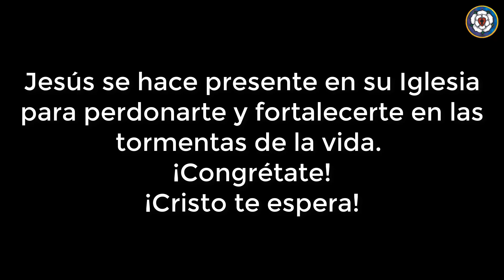¡Ánimo! ¡Yo soy! ¡No tengan miedo! | Predicación de la Palabra | Marcos 6.44-53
Predicación de la Palabra basada en Marcos 6:44-53

Pastor Ezequiel Rautenberg - Iglesia Luterana